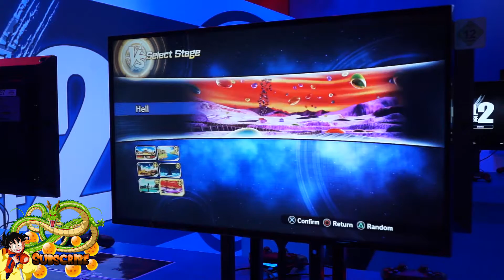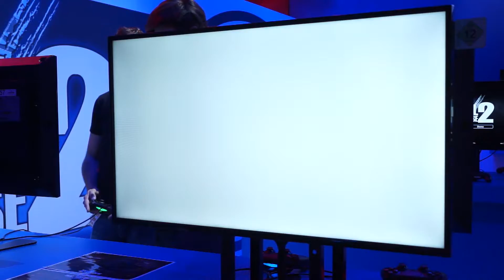Dragon Ball׃ Xenoverse 2 - GC2016 Off-Screen Gameplay Goku GT VS SSJ4 Vegeta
Dragon Ball XENOVERSE 2 is coming to PlayStation 4, Xbox One, and PC/Steam THIS YEAR! Be the first to get updates for the new game by signing up